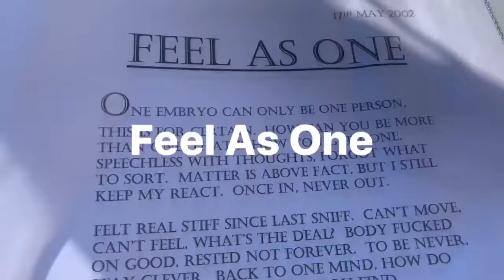Feel As One